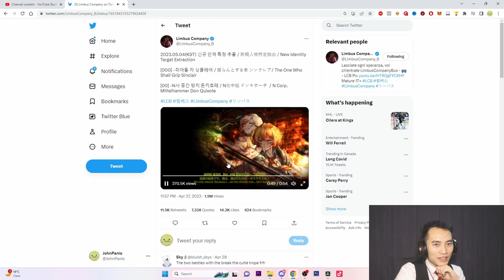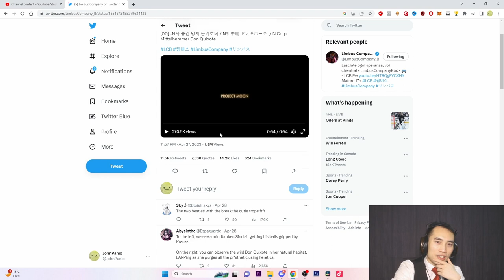N Corp Sinclair and Mittelhammer Don Banner